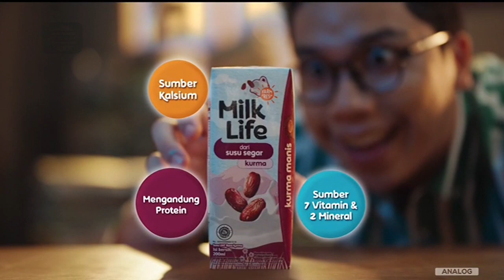MilkLife Kurma • Menebar Kebaikan • Kerja Lembur • TVC Edisi 2023 • Iklan Indonesia 15 sec